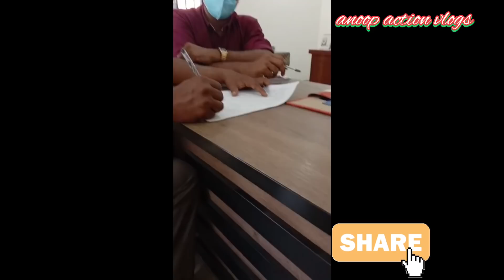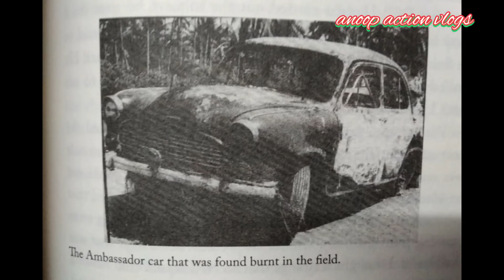സുകുമാരകുറുപ്പിനെ പിടിക്കാൻ ക്രൈം ബ്രാഞ്ച് ഇറങ്ങി കാണുക |Sukumara Kurup|Dulquer Salman|Crime Branch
anoop action vlogs
eranakulam

ramseen ismail kurup
sukumarakurup razeem ismail

anoopactionvlogs
dulquer salman
sukumara kurup story
kurup
sukumarakurup
കുറുപ്പ്
razeemismailkurup
razeem ismail news kurup
kurup razeem ismail
ramseen kurup
kurup latiest news